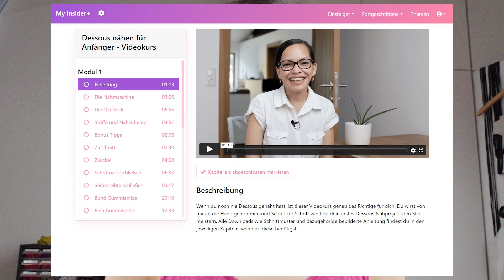Weite Boxershort im grafic Design nähen | Schnittmuster Boxershort John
In diesem Video siehst du wie eine weite Boxershort aus Webware genäht wird.

✨ Meine verwendeten Produkte und Empfehlungen:
Bezahlter Link. Als Amazon-Partner verdiene ich an qualifizierten Käufen.

Lass uns gemeinsam Dessous nähen und die Welt schöner machen :-)